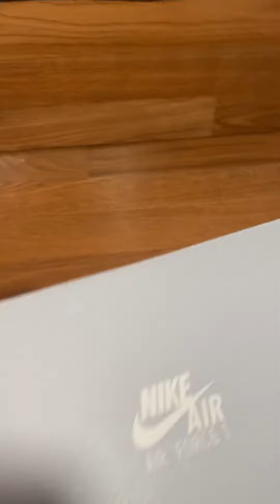Air Force 1 South Korea 👀Quick Look👀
Size 11